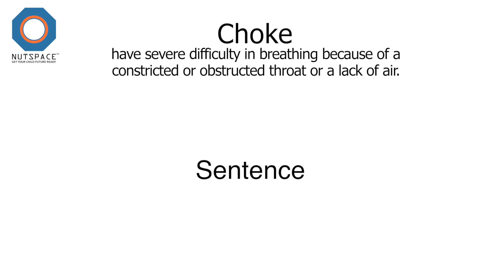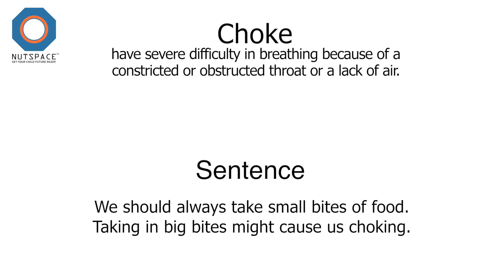Choke Meaning | VocabAct | NutSpace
Choke: have severe difficulty in breathing because of a constricted or obstructed throat or a lack of air.